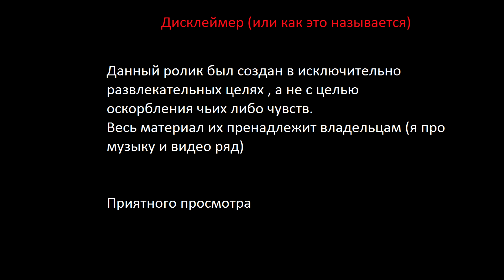Asking Alexandria - Annoying Episode